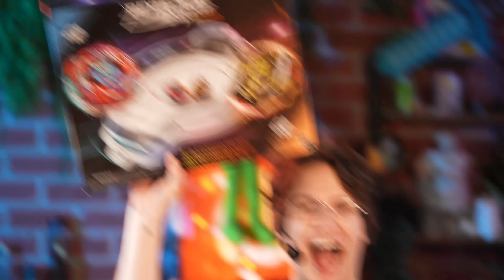We Tested AWFUL Celebrity Alcohol (AGAIN)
I think we might just not like alcohol.

Glenferrie south
VIC 3122
Australia